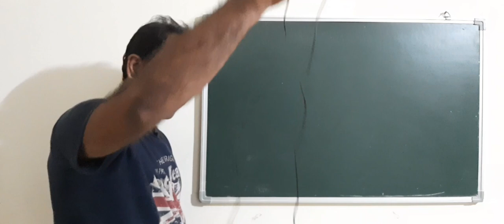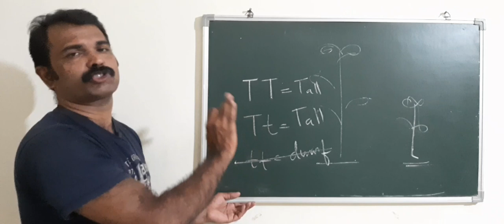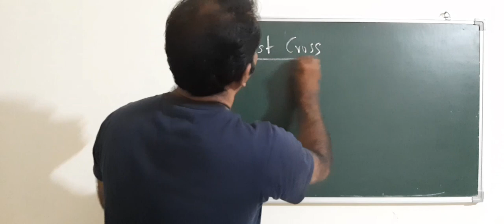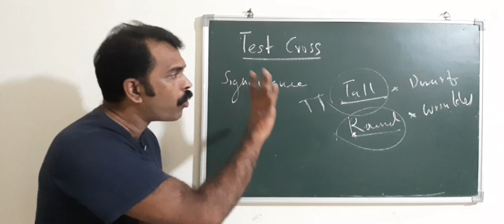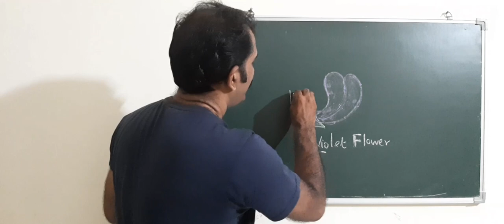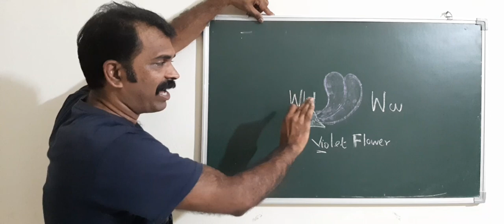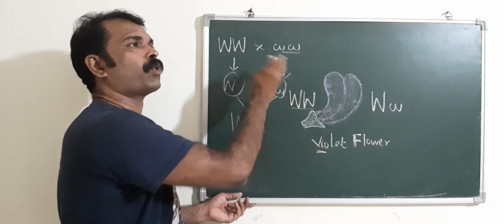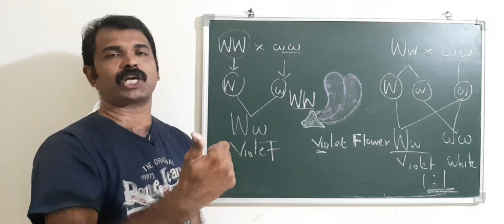PLUS TWO ZOOLOGY- PRINCIPLES OF INHERITANCE AND VARIATION, session 5 part A